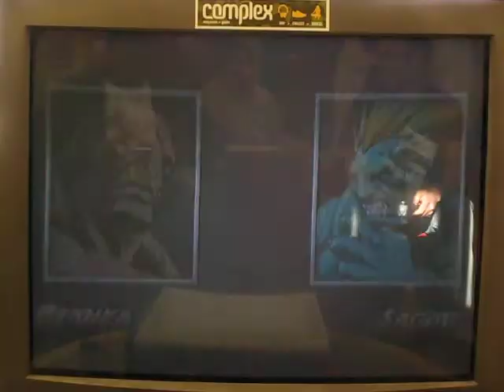TU AGC SF2 HD remix tournament sagat (marcus) vs blanka (vince)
temple university Arcade Gameworks Club SF2 HD Remix tournament. commentator AJ, Marcus, Marc